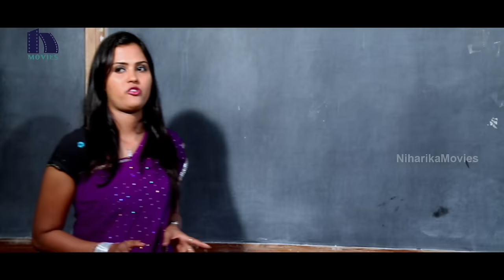Lecturer Slaps And Scold Dhasu - Darlinge Osina Darlinge Movie Scenes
Watch Lecturer Slaps And Scold Dhasu.

Starring: Dileep Raj, MeghaSri And Among Others.

This movie is directed by D.Venkat.
Produced by Darimisetti Venkataramana.
Music of the film composed by Subash.